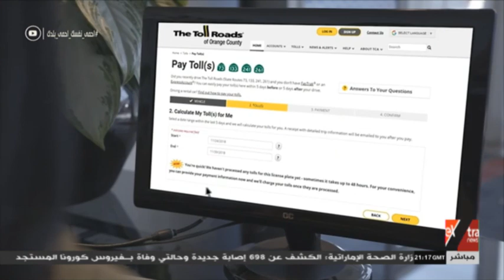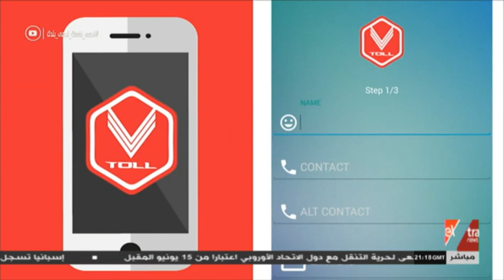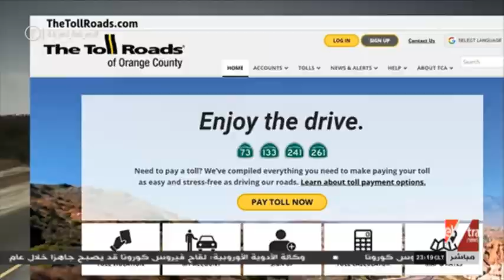مساء dmc | بعد زحام طريق السويس.. عدة تجارب عالمية وحلول مقترحة للكارتة تمنع تكرار الأزمة